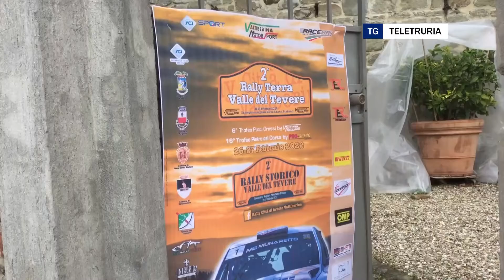Rally Terra Valle del Tevere, è count down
Presentata ad Anghiari la seconda edizione del Rally terra Valle del Tevere. Una prova speciale in più nel programma presentato a Villa Gennaioli. Appuntamento prossino week end.